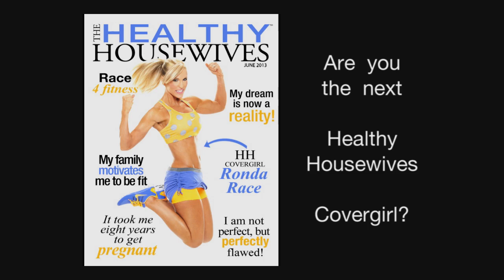Healthy Housewives June Cover Girl Ronda Race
Then June 2013 covergirl is Ronda Race! See why we love her!